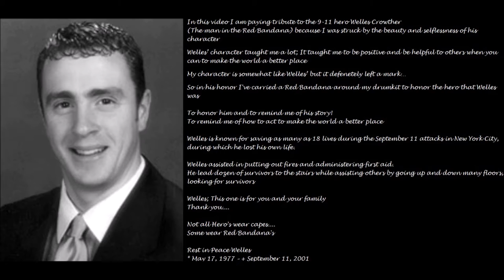ONE HANDED Drum Tribute to Welles Crowther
As a One Handed Drummer I would like to create something unique and learn from everything I do

This is my tribute to Welles Crowther, Rest in Peace!
The Man in the Red Bandana who saved 18 lives on 9-11
A real hero!

Proud Endorser for (not by);
SJC Drums, JK Drumsystems & Xcel Drumsticks

I use; SJC Drums, Masterwork Cymbals, Xcel Drumsticks, Evans Drumheads and JK Drumsystems